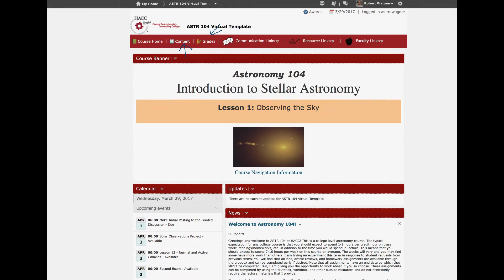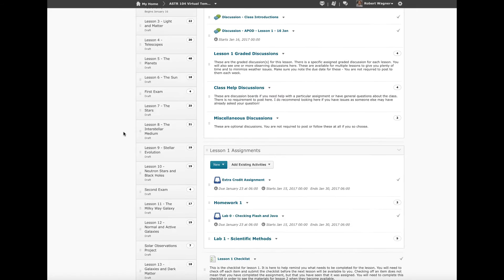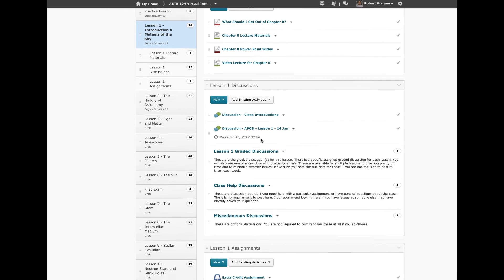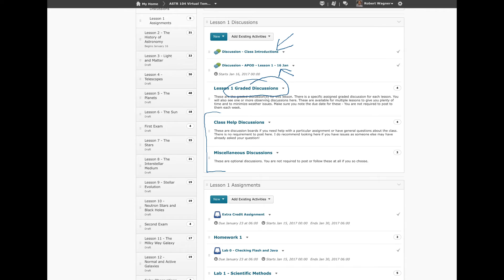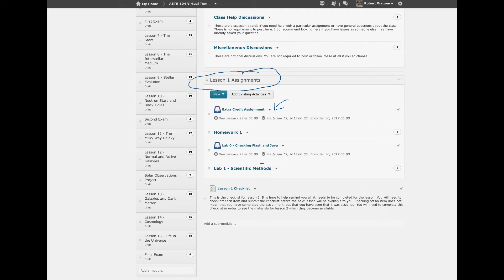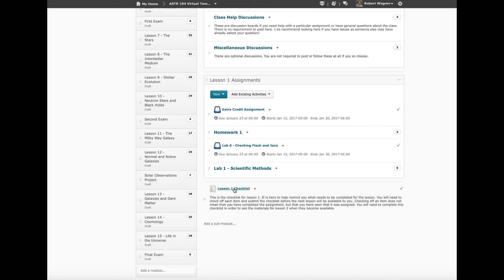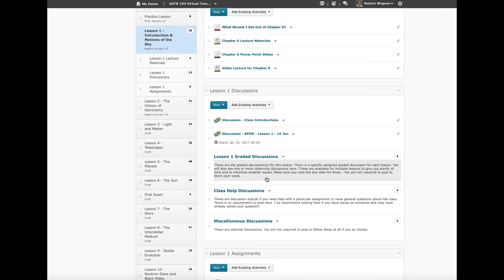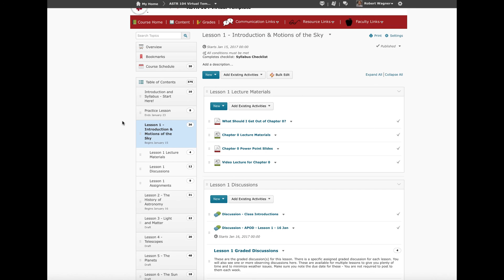ASTR 103 104 Course Navigation Video 2017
Course navigation video for my introductory astronomy classes